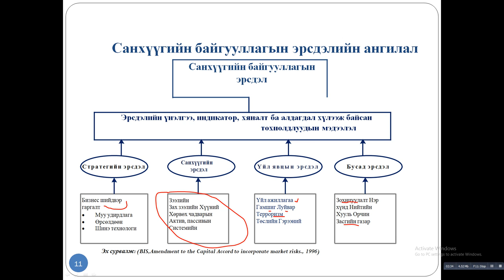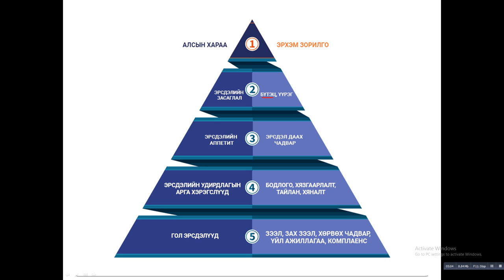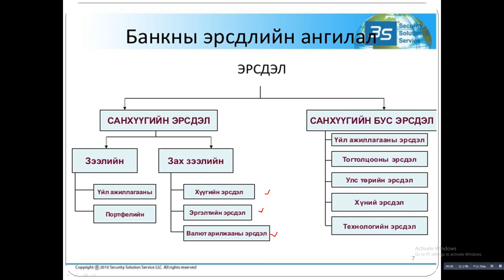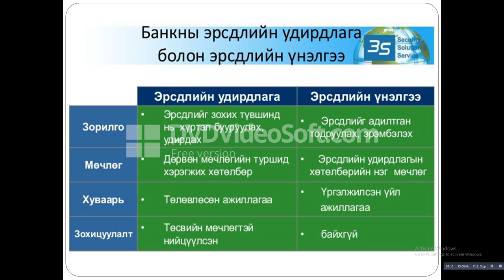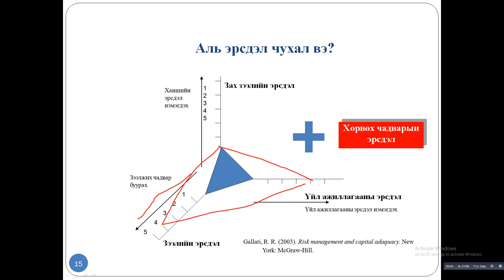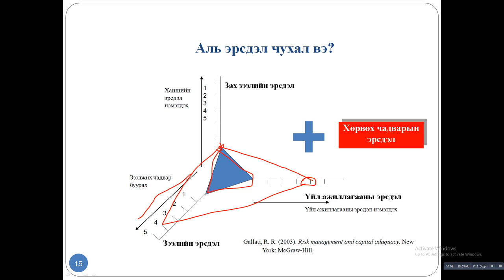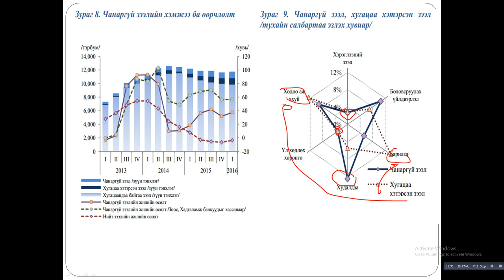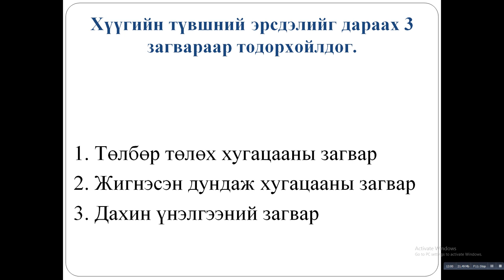Lecture 2 risk of Financial institution 2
Магиструудад зориулав